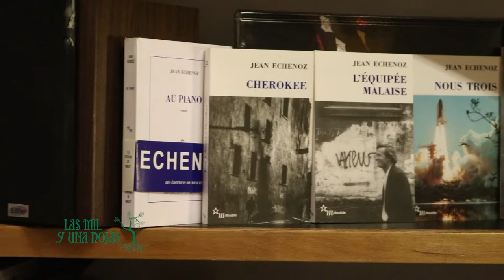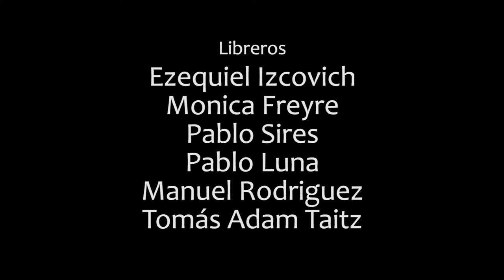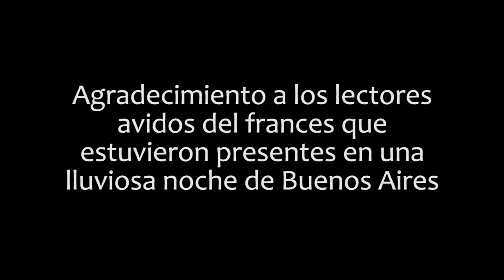Jean Echenoz - Librería Las Mil y Una Hojas (Buenos Aires)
Jean Echenoz en Buenos Aires, escritor contemporáneo francés, premio Goncourt (1999) comparte un encuentro literario con sus lectores en Las Mil y Una Hojas.